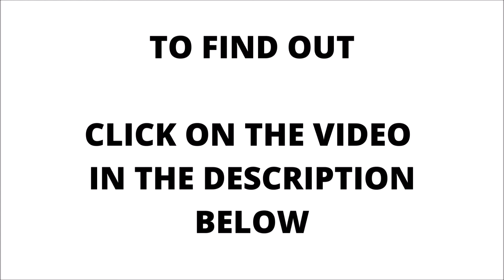WHAT IS DIVINE MASCULINITY?